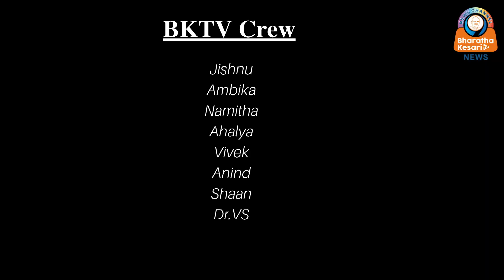വിമാനത്താവളം നിയന്ത്രിത മേഖല: ഓട്ടോറിക്ഷ സർവീസ് മൗലീക അവകാശമല്ല